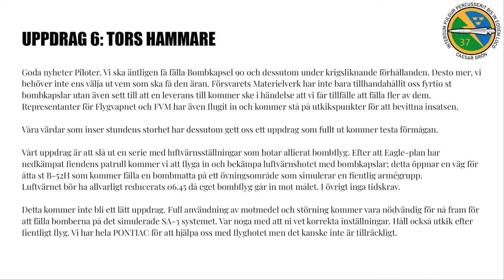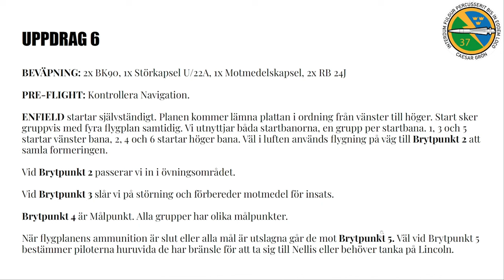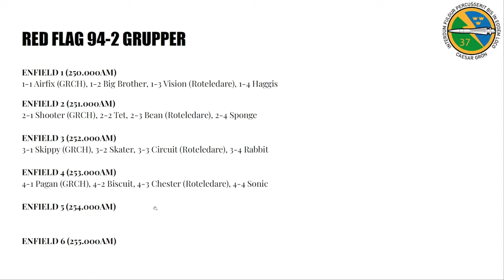DCS Red Flag 94-2 VI: Tors Hammare